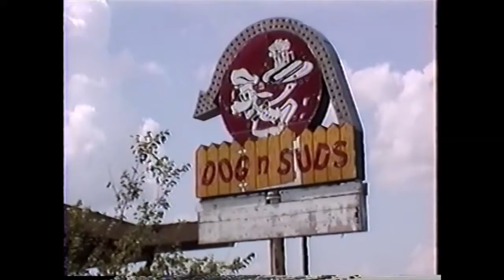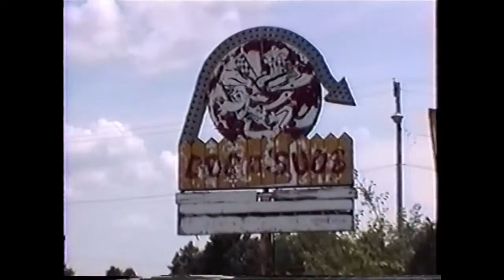Mr Tain's Time Tunnel - Episode 1 - Dog 'n' Suds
Discovery of an abandoned Dog 'n' Suds Drive-in Restaurant in La Plata, Missouri in 2002.  The building has since been torn down.  Dog 'n' Suds Restaurants can still be found in Indiana, but once were found in 38 states.  The first Dog 'n' Suds restaurant opened in 1953 and the chain thrived through the 1960s.